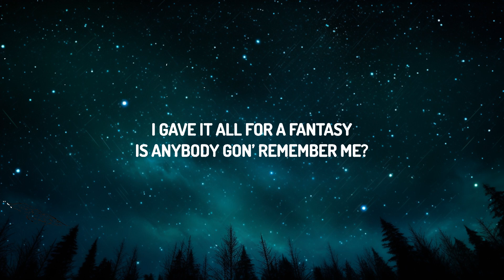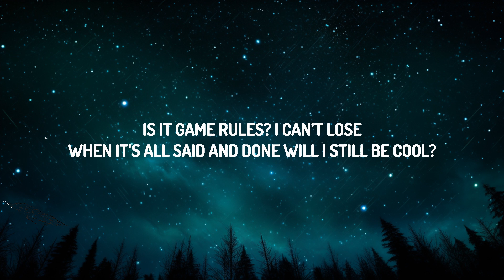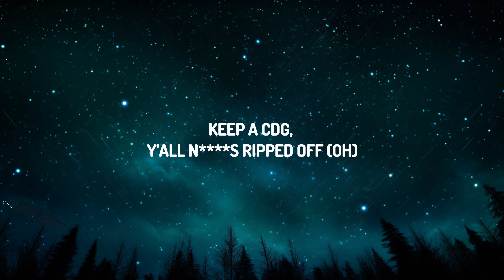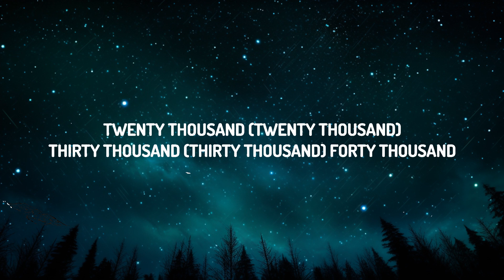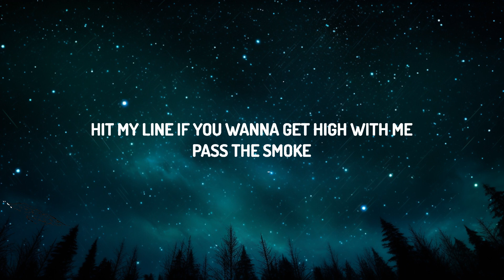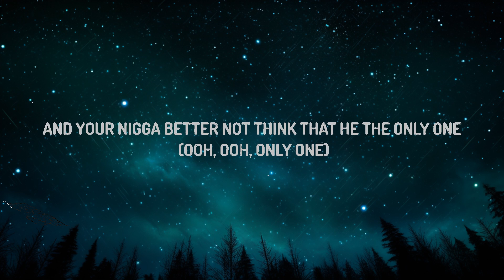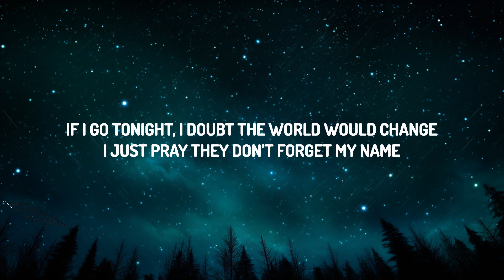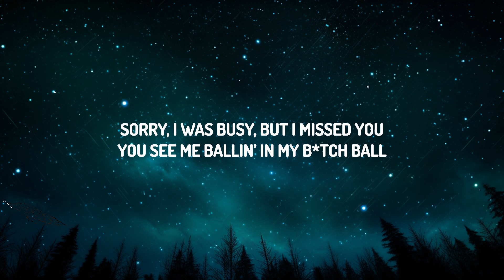16 Missed Calls - Brent Faiyaz (Lyrics) / 25 Min Lyrics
♫ Brent Faiyaz - 16 Missed Calls

(Lyrics):
Hold up, where my phone?
Sixteen missed calls
Sorry, I was busy, but I missed you
You see me ballin’ in my b*tch ball
All my n s ballin’ like I’m Rich Paul
Skrrt off in the Audi (Whip), I’ma lift up (Whip, whip)
All you b*tches do pilates when you rich, dawg
So if she can’t pop a squat, then that’s a rip-off
Keep a CDG, y’all n s ripped off (Oh)
And your nigga better not think that he the only one (Ooh, ooh, only one)
That n***a match his fitted with some Jordan 1s (Yeah, yeah)
If it ain’t Issey, then miss me
Blew all the Hublots
Bad b*tch with chrome toes
And we shoot movies, not photos
She not in it for the fame
Nobody know her name

I gave it all for a fantasy
Is anybody gon’ remember me?
If I go tonight, I doubt the world would change
I just pray they don’t forget my name
Is it game rules? I can’t lose
When it’s all said and done will I still be cool?
Spent like (how much?) ten thousand (ten thousand)
Twenty thousand (twenty thousand)
Thirty thousand (thirty thousand)
Forty thousand

Hit my line if you wanna get high with me
Pass the smoke
Pass the smoke
Pass the smoke
Pass the smoke